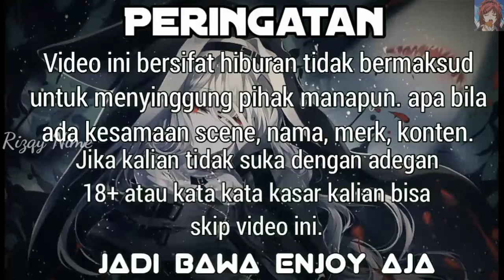Ratu Iblis Mengundang Hawa N4fsU - [Anime Crack Indonesia] Episode #11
Tags=

Request : untuk request tod

Subrek juga Chanel di bawah.

mohon bantuannya.

Device.

Hp Kentang 🥔